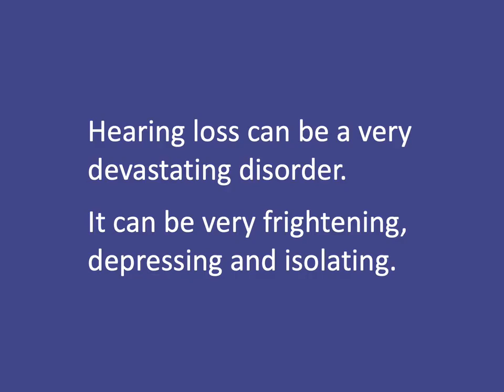Hearing Loss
hearing Loss Infomercial